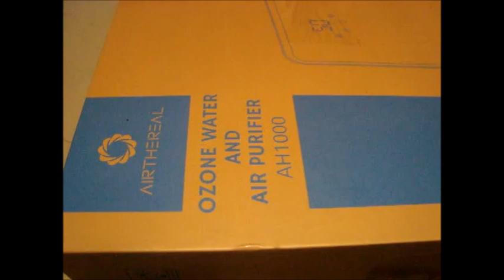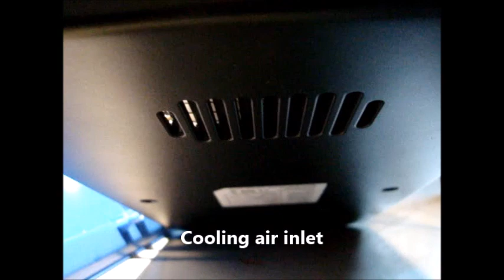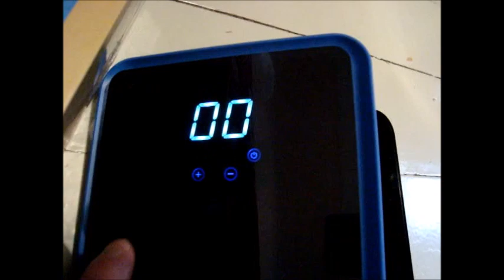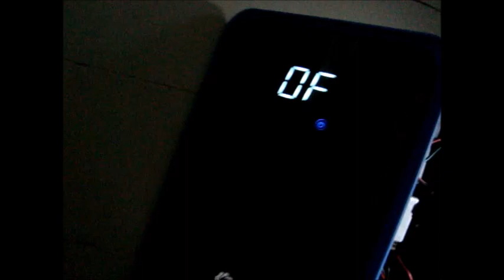Airthereal AH1000 ozone generator from inside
Good for ozonating small amounts of water